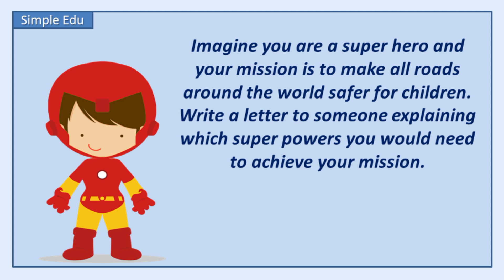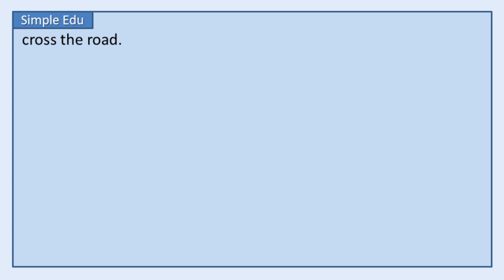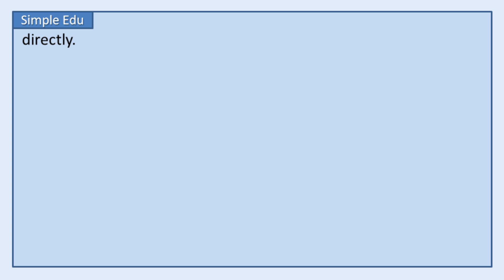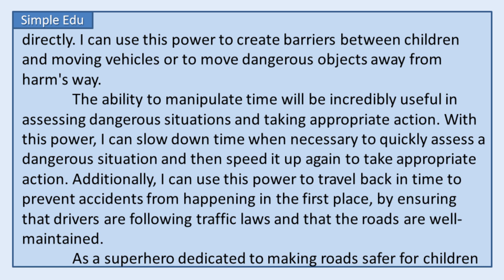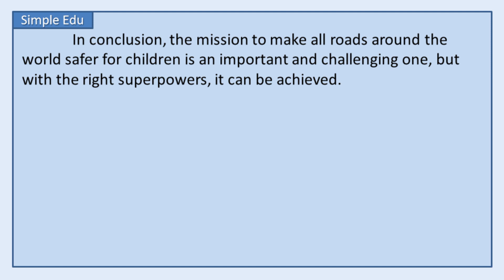Imagine You Are A Super Hero - Universal Postal Union International Letter Writing Competition No. 2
❤️ “Imagine you are a super hero and your mission is to make all roads around the world safer for children. Write a letter to someone explaining which super powers you would need to achieve your mission.” – that’s the brief for this year’s edition of the Universal Postal Union’s annual International Letter-Writing Competition for Young People. Set in partnership with the UN Road Safety Fund (UNRSF), this year’s theme recognizes road safety as a critical component of UPU’s mission and is organized in support of the UN Second Decade of Action for Road Safety.

❤️ This is a letter writing example for Universal Postal Union (UPU) 2023 International Letter Writing Competition For Young People.